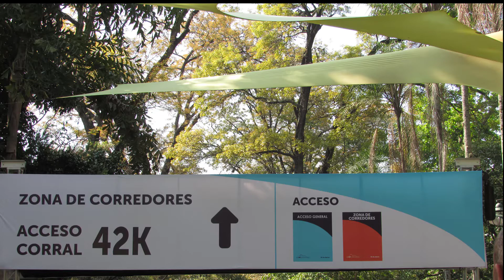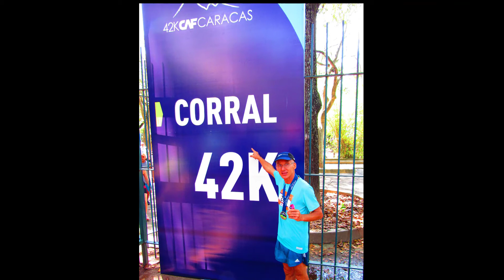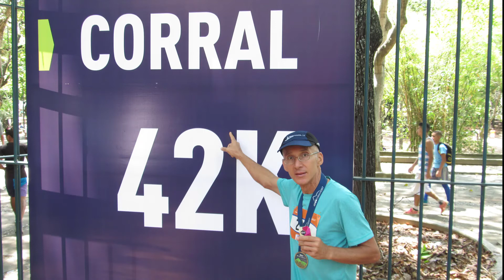Maratón CAF 2017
Para las personas que deseen leer el relato de esta competencia los  invito a visitar mi blog: